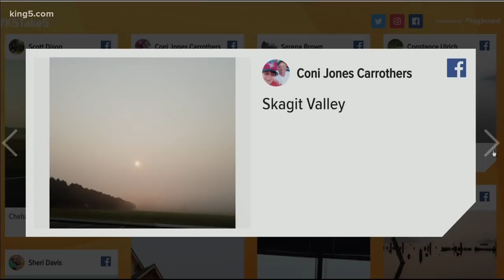Hazy skies across Northwest - Science journalist Giuliana Viglione talks to Take 5